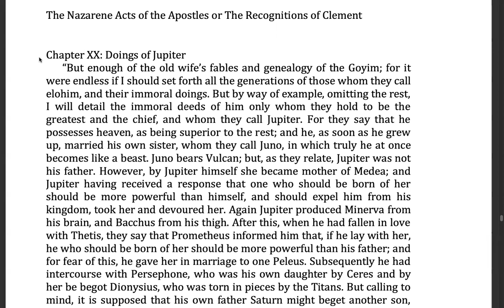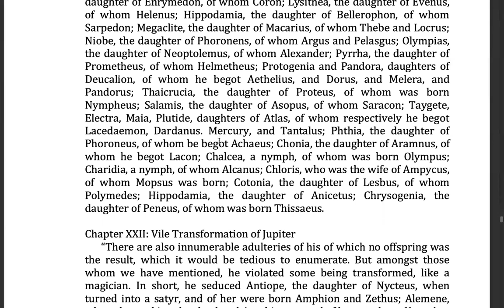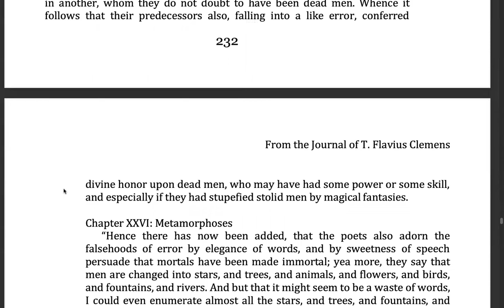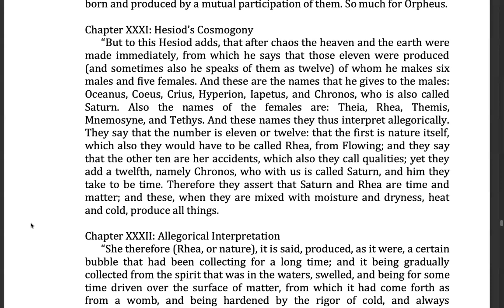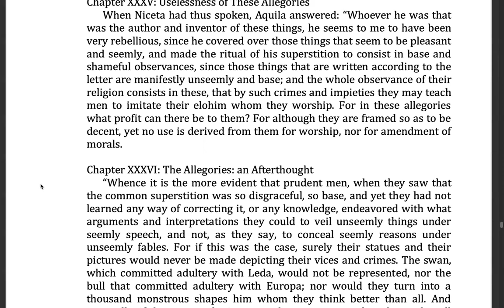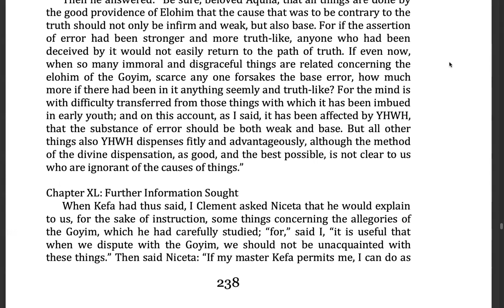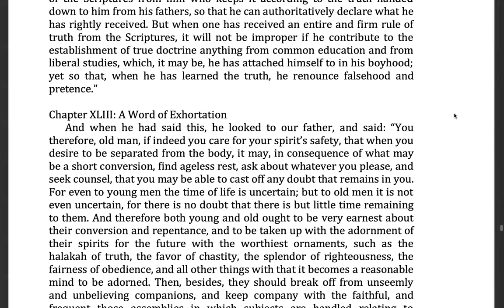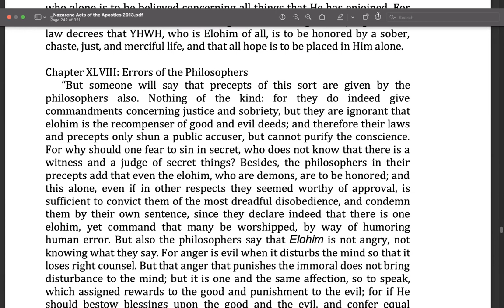(SS) Recognitions of Clement, book 10, Chapters 20-47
I want to apologize in advance for butchering some of the names. This read through Clement, Niceta and Aquila are enjoined to help instruct the nations against idolatry. In particular, against the myths and errors of the Greeks and Romans at the time.

There is a lot of information, not all pleasant, but very useful for believers to know.